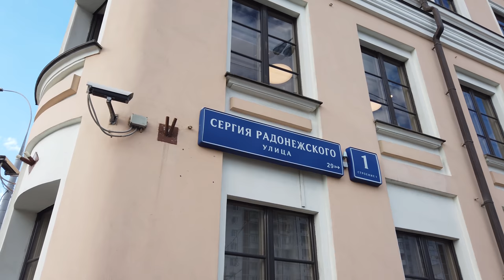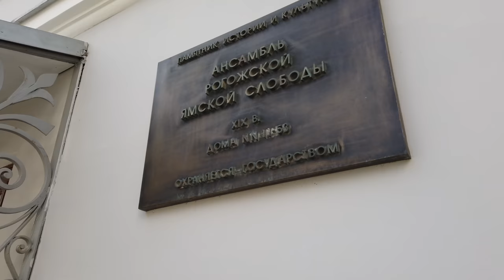Возвращение трамвая на улицу Сергия Радонежского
Много лет назад в Москве на улице Сергия Радонежского ходил трамвай. Тогда ещё и улица называлась иначе, и трамваи были другие, и трава зеленее... Сейчас этот проект кажется фантастическим, но был озвучен официально. В этом видео мы вспомним историю и пройдёмся по будущей трассе трамвая. Если он будет!
Поддержка канала:
(банковские карты, Яндекс.Деньги, WebMoney, QIWI, VK pay)
Содержание:
00:00 - Вступление
00:24 - О восстановлении линий
01:00 - Расположение
01:20 - История трамвая в этом месте
02:16 - Школьная улица
02:47 - Улица Сергия Радонежского
05:12 - Рогожская застава
06:26 - Завершение